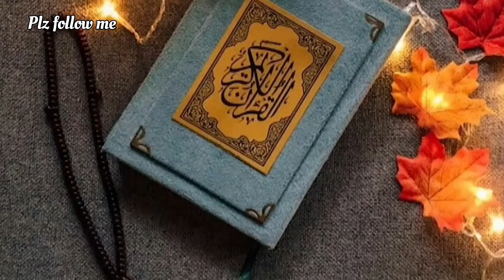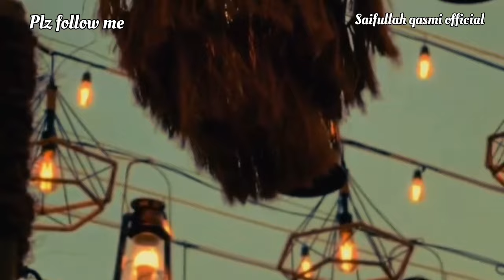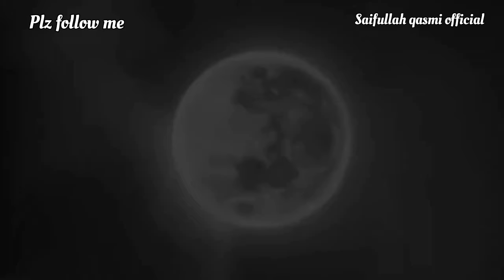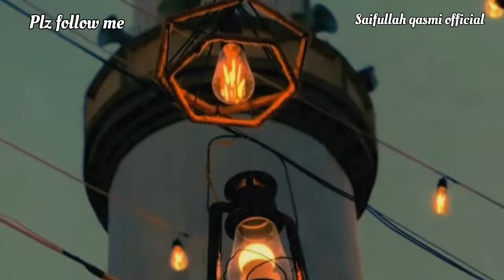Ramzan New Nazam 2024|DOSTO KAR LO IBAADAT AAGAYA RAMZAN HAI|By Saifullah Qasmi